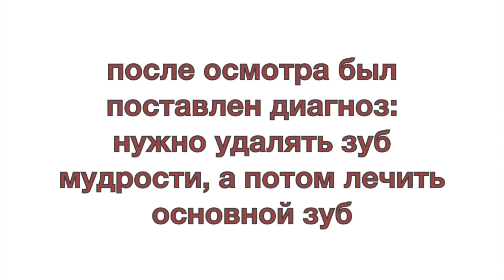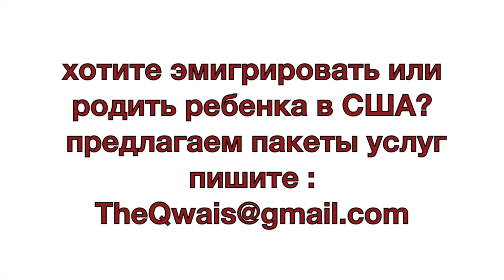СТОМАТОЛОГИЯ В США. Сколько стоит выдрать зуб поставить пломбу?